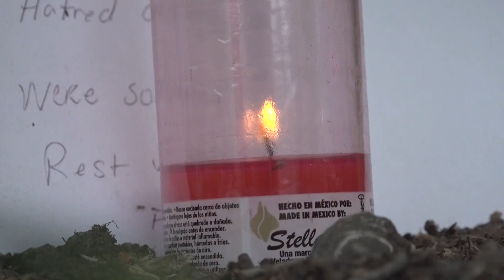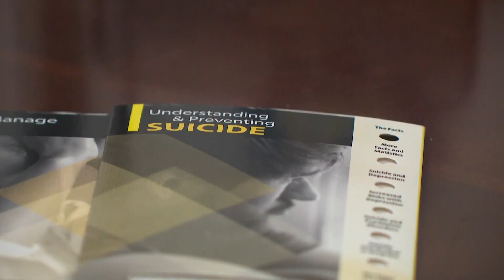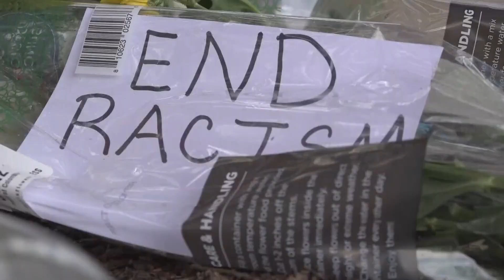Community, church leaders hold prayer vigil in wake of mass shooting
Church leaders at St. Paul’s By-The-Sea say what happens in one part of Jacksonville impacts the whole of Duval County.